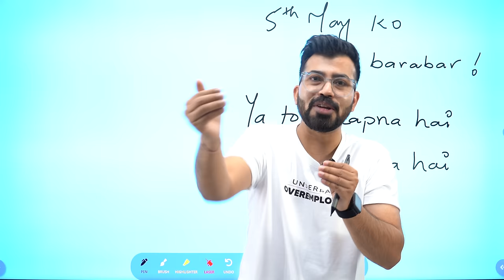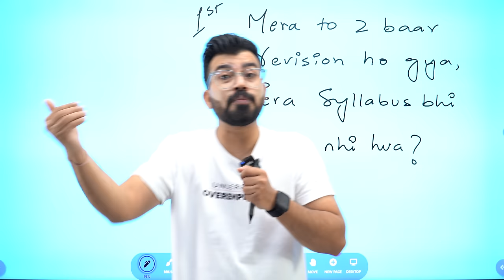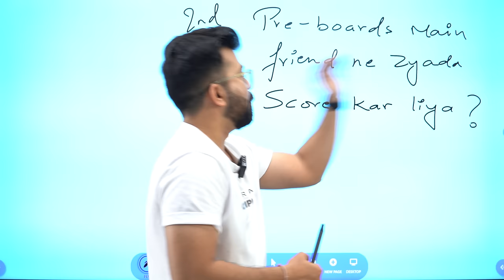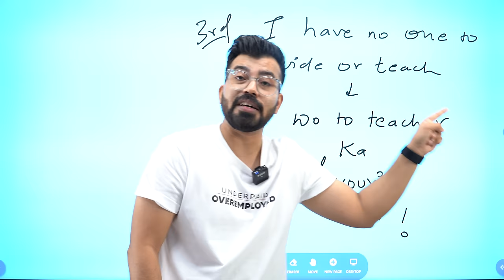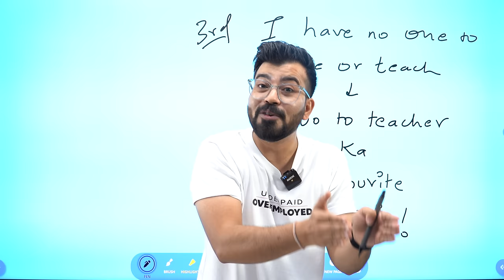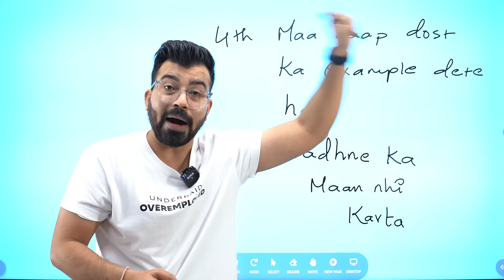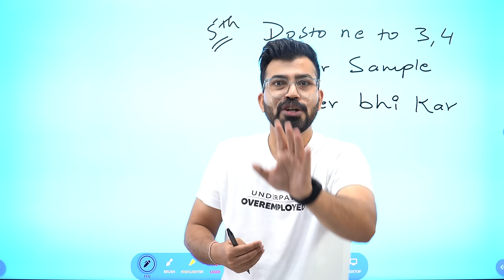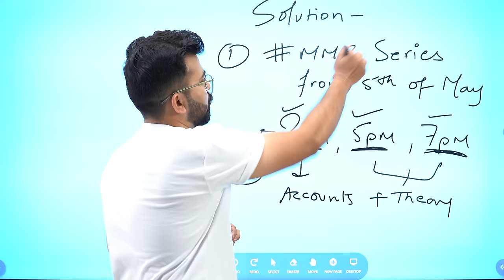Best Advice for You to Score Good Marks in Term 2 Exams I Class 12th I Commercebaba